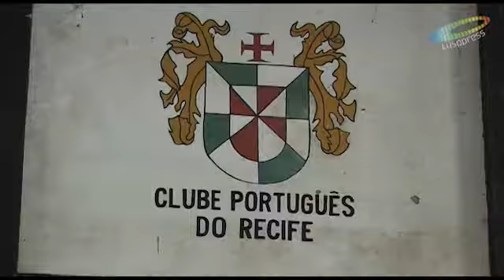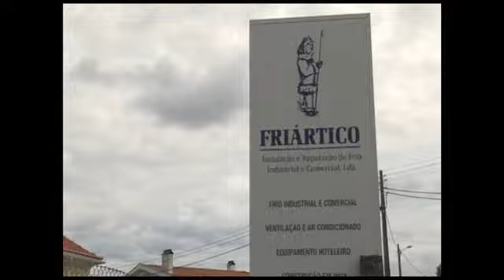Academia do bacalhau no Recife